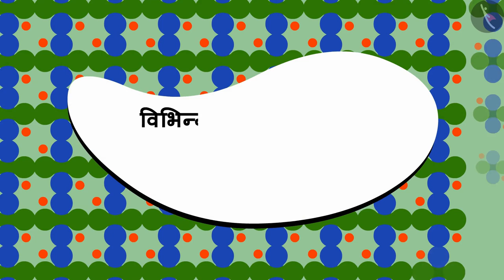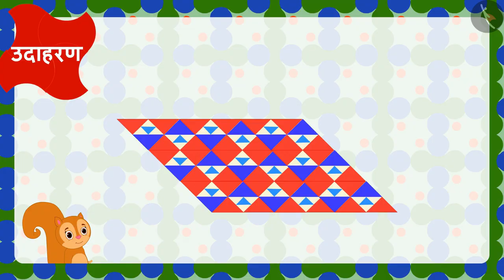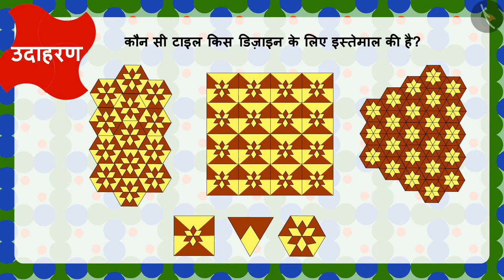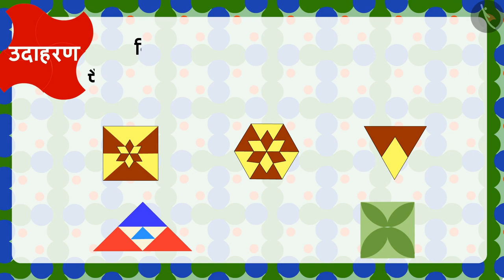टाइलिंग | Part 2/3 | Tiling | Hindi | Class 3